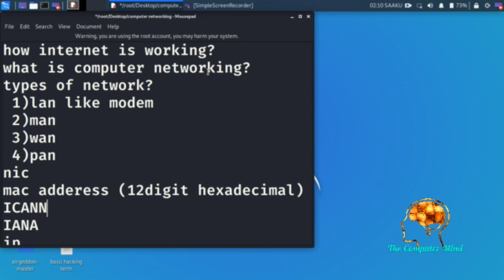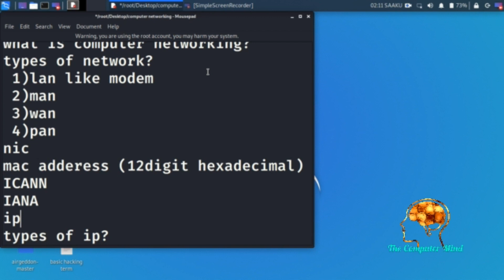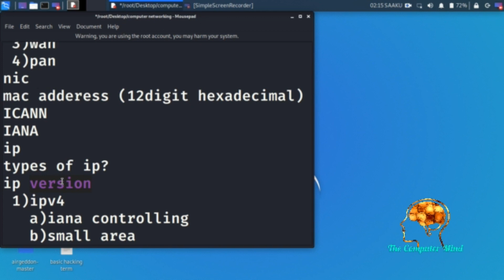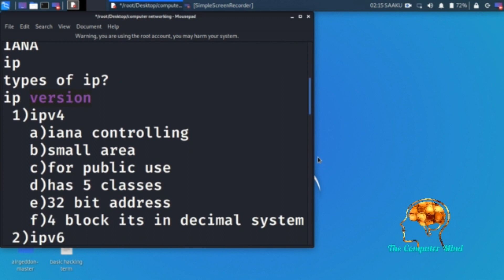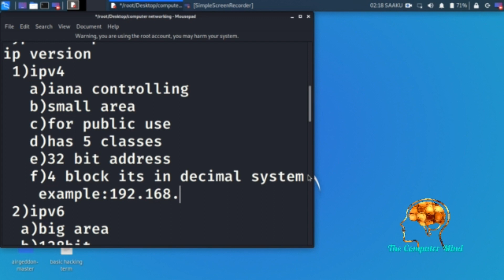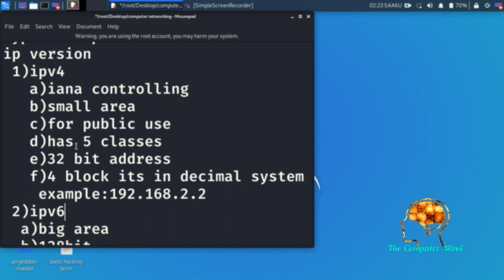Learn Computer Networking Basics For Beginners In Hindi - #6-Part1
To get The complete Hacking Course bundle for Absolutely free click here or goto my YouTube channel

Goto Our YouTube channel for all videos :- The computer mind

computer networking Tutorial for Beginners ,

computer networking basics ,

computer networking Tutorial for Beginners in hindi ,

computer networking Course ,

computer networking basic knowledge ,

What is computer networking in hindi ,

What is computer networking and how does it work ,

what is ip address in hindi ,

how does internet work in hindi ,

what is OSI model in networking ,

what is TCP and UDP in hindi ,

what is port in networking ,

what is proxy server in hindi ,

how computer communicate in network ,

how to learn computer networking step by step ,

how to learn computer networking in hindi ,